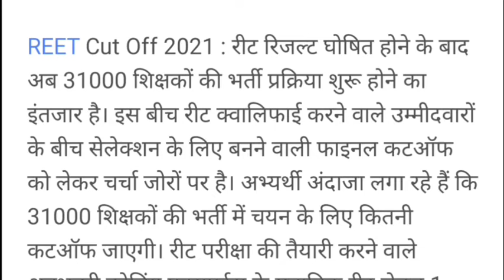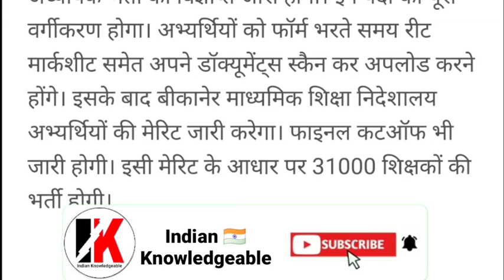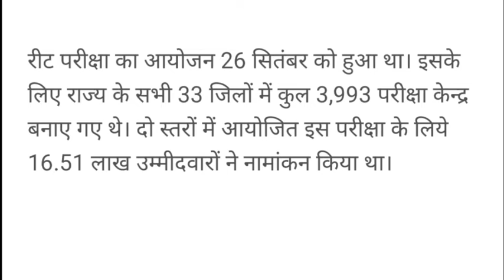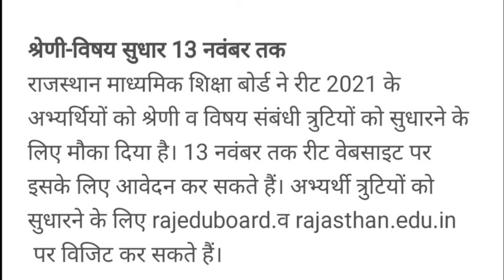अभी आई रीट खबर / रीट भर्ती परिणाम 2021 खुशखबरी / 115+ का चयन, REET परिणाम से जुड़ी बड़ी खबर, Reet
अभी आई खबर / रीट भर्ती परिणाम 2021 ! खुशखबरी ! REET परिणाम से जुड़ी बड़ी खबर, Reet 2021